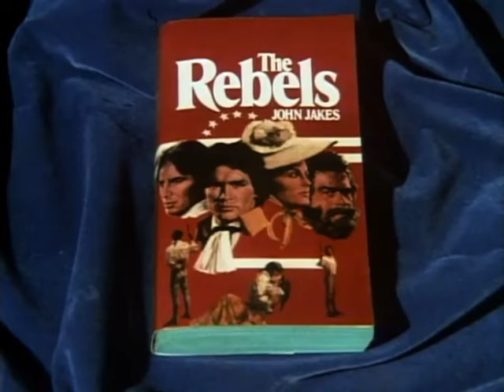Classic TV Theme: The Rebels (1979)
Miniseries Monday: After the success of 'The Bastard' another installment in the Kent Family Chronicles was inevitable. The second novel in John Jakes's saga was 'The Rebels' with Andrew Stevens returning as Philip Kent. Producers lined up an extensive cast of tv favorites, from Richard Basehart and Joan Blondell to Jim Backus, Tom Bosley, and many more. The theme is an early American style military march by composer Gerald Fried ('Roots').
00:00 Opening titles.
01:54 End credits.